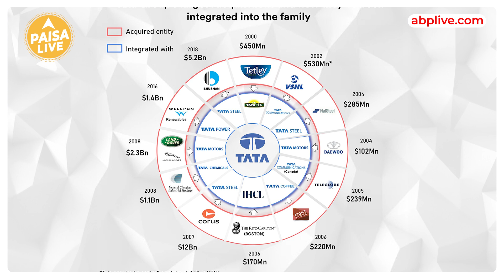Ratan Tata के नेतृत्व में TATA Group ने इन कंपनीयों को खरीदा | Paisa Live